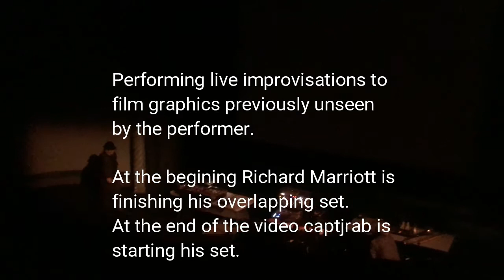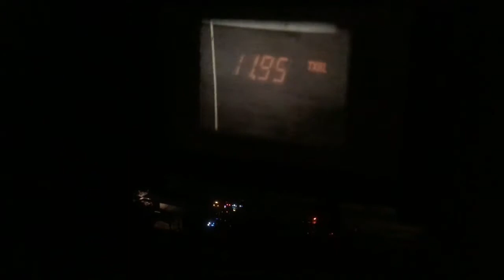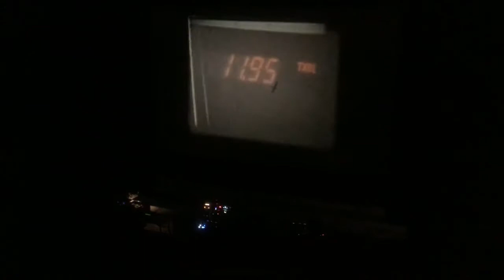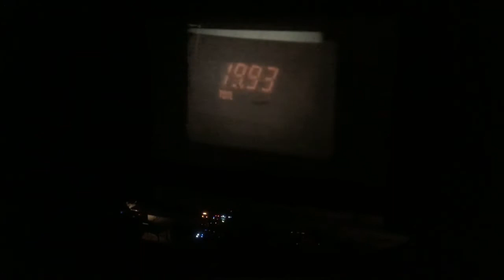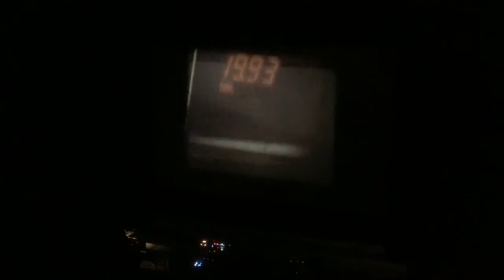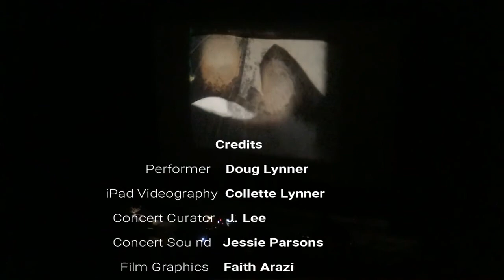Doug Lynner Live Modular at Synesthesia - Set 2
Film footage was gathered and mashed up by the visual contributors and I reacted to the resultant film without ever having seen it before. It's a lot of fun to do and I hope that it is as much fun to watch. captjrab and Richard Marriott also performed. This is my 2nd set at Synesthesia. It was held New Year's Eve at the Victoria Theater in San Francisco.